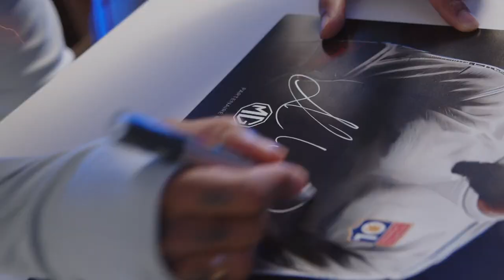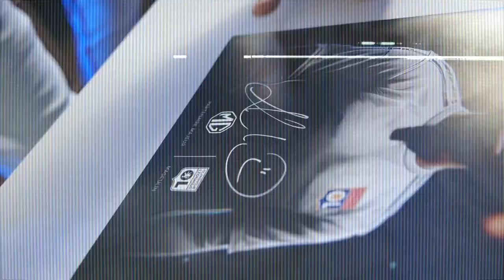Une intelligence artificielle réalise les portraits des joueurs de l'Olympique Lyonnais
La nouvelle génération a toujours été une source d'inspiration pour MG Motor France & @OlympiqueLyonnais  nous avons donc créé les portraits des joueurs de l’Olympique Lyonnais grâce à une intelligence artificielle 🔎